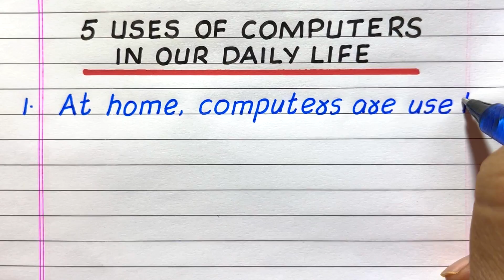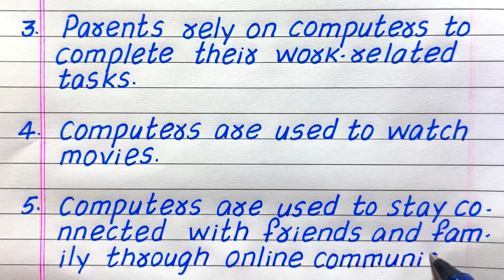USES OF COMPUTERS | USES OF COMPUTER IN OUR DAILY LIFE | IN ENGLISH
Would you like to have a few sentences about the use of computers?  If yes, you have come to the right place!
This video provides 5 simple, easy-to-understand sentences in English about the uses of computers in our daily life.  It will help you gain knowledge and awareness about the topic.

uses of computers in our daily life